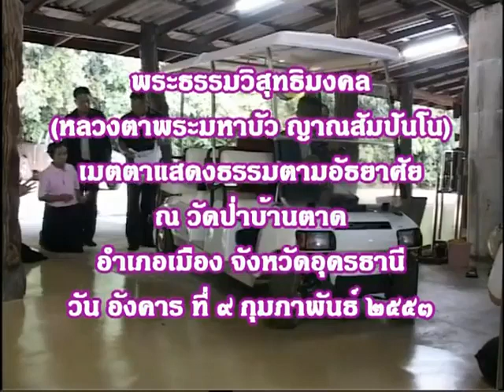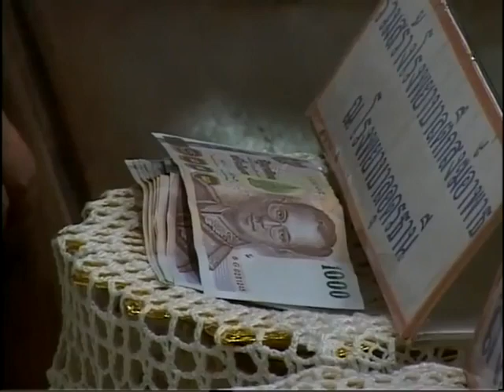หลวงตาพระมหาบัว อ่านคำสั่งฯ ของหลวงตา 9 ก พ 2553